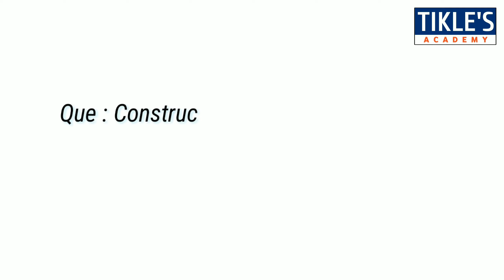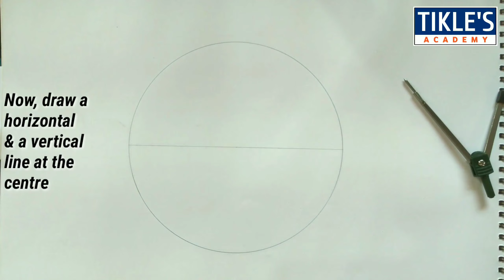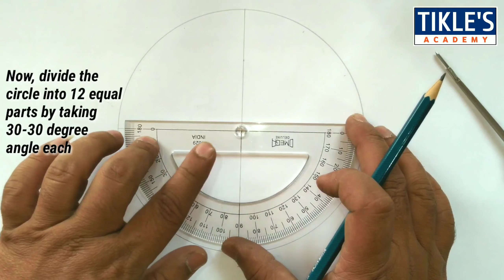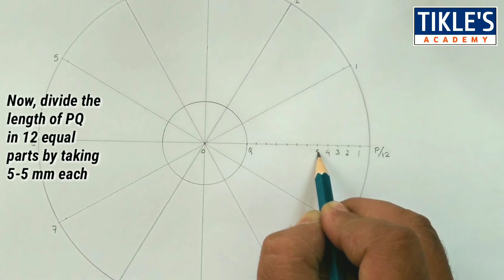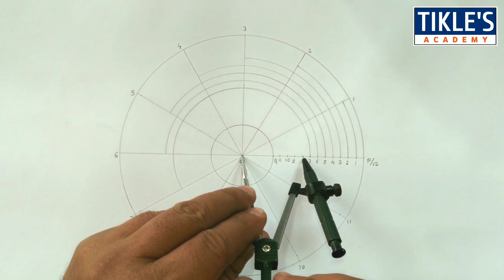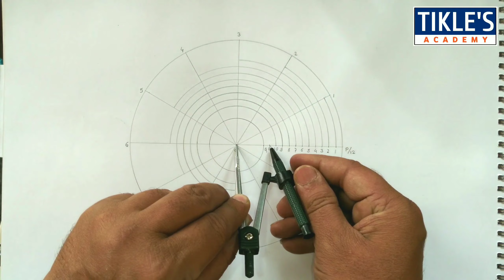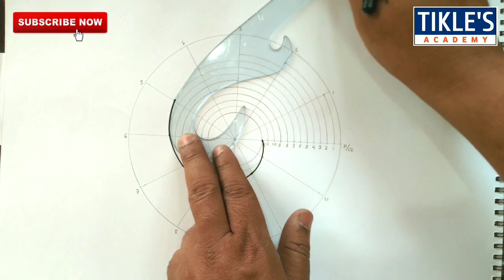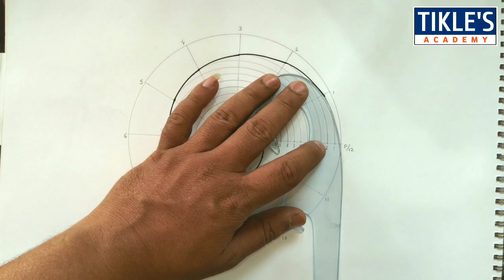HOW TO DRAW AN ARCHIMEDEAN SPIRAL IN ENGINEERING GRAPHICS & DRAWING BY PROF. TIKLE SIR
THIS IS FIRST VIDEO LECTURE ON ARCHIMEDEAN SPIRAL. IN TODAY'S VIDEO, QUESTION IS AS BELOW : "CONSTRUCT AN ARCHIMEDEAN SPIRAL FOR ONE CONVOLUTION HAVING GREATEST AND LEAST RADIUS OF 80 MM AND 20 MM".